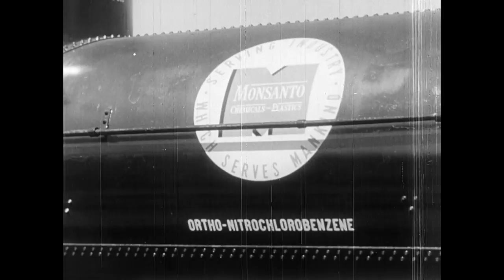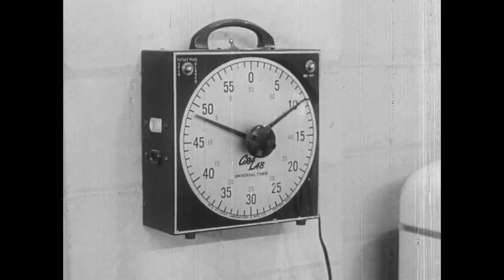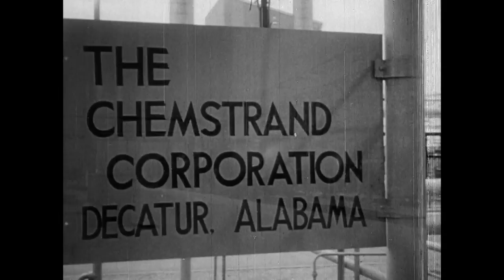Decision for Chemistry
-  Summary: "Decision for Chemistry: Monsanto film uses little boy deciding what career he wants to follow from a reading of the contents of freight trains--much good b&w train and engineer footage--segues to consideration of the boy's world of 1920s--then petrochemical industry--early 1950s 16-2E"--J. Fred MacDonald film catalogue.